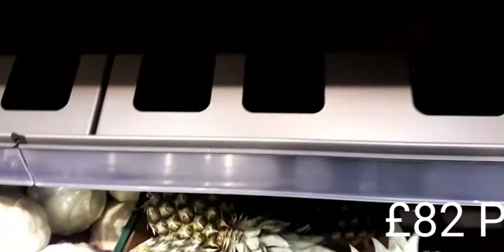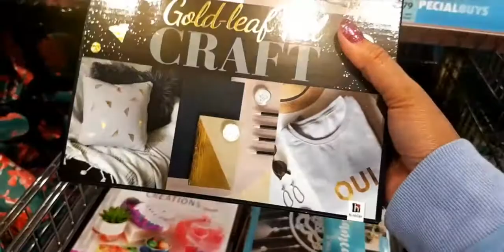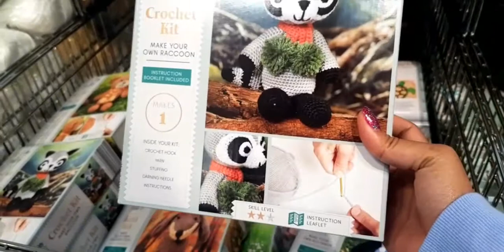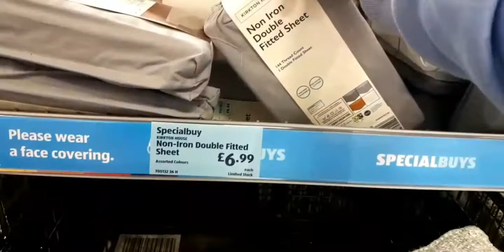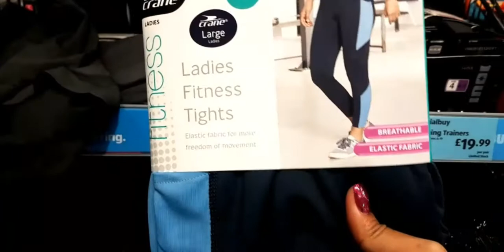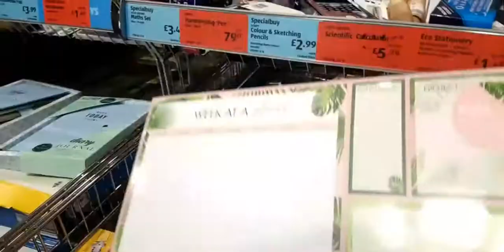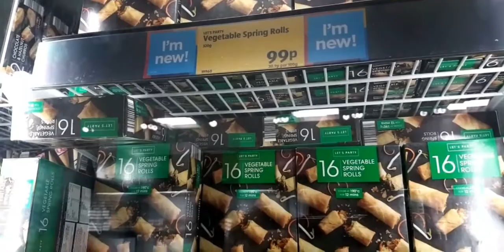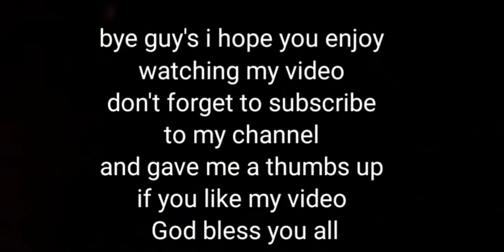Low price in Aldi/ beauty products/foods /etc